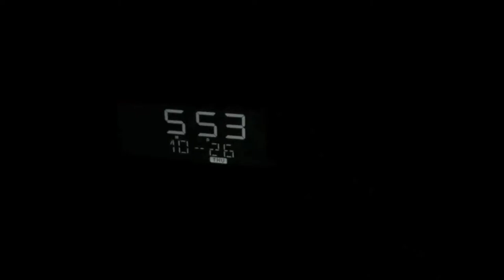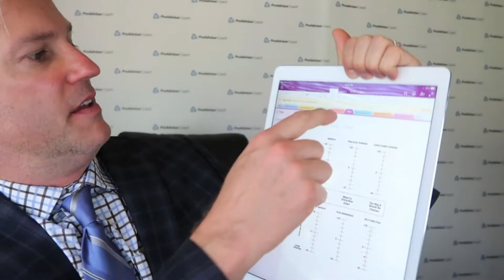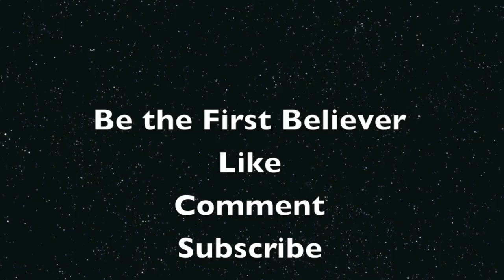Be the First Believer The 3 F's Episode 12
I have learned that 10% of success is tactical and 90% is the psychology.  Even deeper then success is our  happiness and peace of mind being based on our ability to understand and navigate through the The 3 F's.  (Fight, Flight and Freeze)  Working through the 3 F's is a matter of Focus, Questions and Physiology.